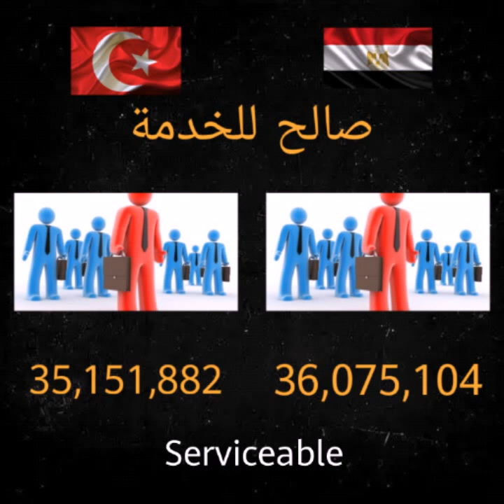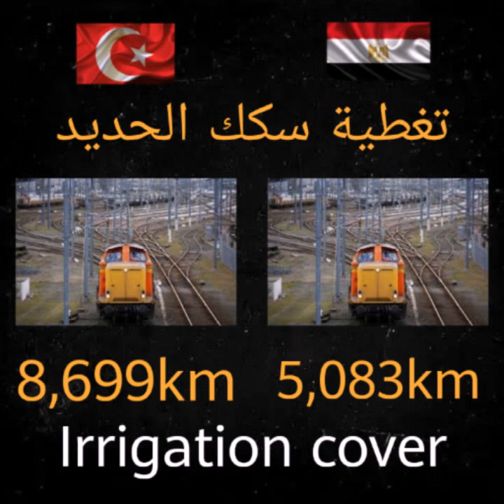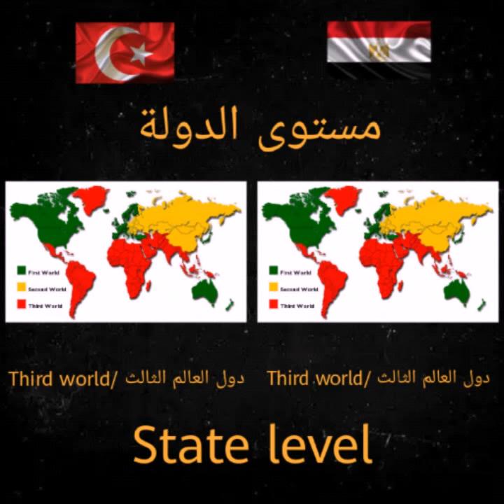مقارنة القوى تركيا VS مصر Power comparison Turkey VS Egypt